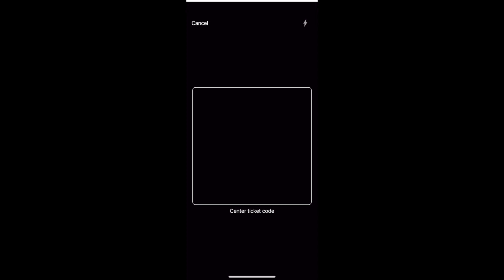LUCKY MONEY MARATHON 201